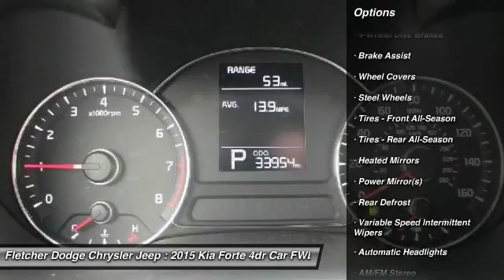2015 Kia Forte UJN10298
2015 KIA FORTE Jonesboro, AR
Stock# UJN10298

Check out this 2015 Kia Forte LX. Its transmission and Regular Unleaded I-4 1.8 L/110 engine will keep you going. This Kia Forte comes equipped with these options: Wireless Streaming, Window Grid Antenna, Wheels: 6.0J x 15  Steel w/Full Covers, Vinyl Door Trim Insert, Variable Intermittent Wipers, Urethane Gear Shift Knob, Trunk Rear Cargo Access, Trip computer, Torsion Beam Rear Suspension w/Coil Springs, and Tires: P195/65R15 -inc: low rolling resistance. Stop by and visit us at Fletcher Dodge Chrysler Jeep, 3314 Stadium Boulevard, Jonesboro, AR 72404.